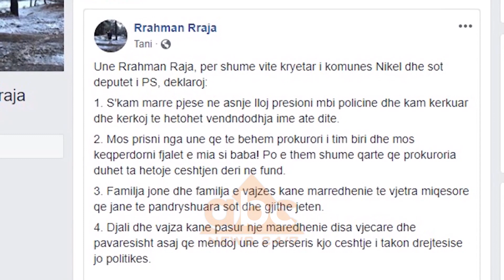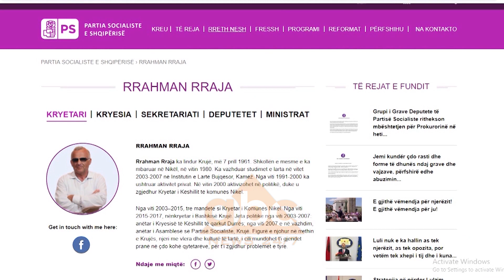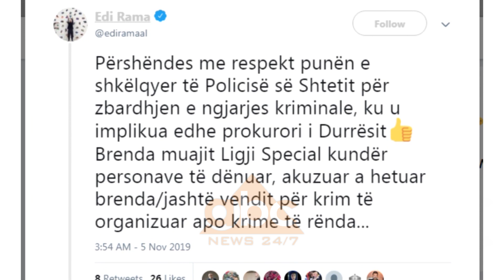Arrestimi i Redjan Rrajas, reagon Basha: Tregues i poshterimit të PS | ABC News Albania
Kreu i PD, Lulzim Basha ka reaguar për arrestimin e Redjan Rrajas si i dyshuar kryesor për atentatin ndaj prokurorit Arjan Ndoj.

Nga selia e PD, Basha tha për gazetarët se kjo është tregues i qartë i lidhjes së bandave me pushtetin, pasi i arrestuari i sotëm është i afërm i deputetit të PS, Rrahman Rraja.

“Fatkeqësisht është në vazhdën e poshtërimit të Partisë Socialiste, në vazhdën e poshtërimit të qytetarëve shqiptarë, sepse tregon që kjo është një luftë e pastër mes bandave në pushtet. Është tregues i qartë i nevojës për ndryshim të menjëhershëm, për zgjedhje të parakohshme, që do t’u kthejnë qytetarëve dinjitetin, të drejtën e votës dhe do t’i fuqizojnë duke zgjedhur në Parlament dhe në qeveri njerëzit që meritojnë të udhëheqin aspiratat dhe dëshirat e tyre për ndryshim.

Në funksion të kësaj është edhe turi im që sapo kam nisur. Është një tur bashkëbisedimi dhe dëgjimi, jo vetëm i halleve, brengave dhe i të vërtetës së hidhur si kjo që është shpalosur sot, por edhe i zgjidhjeve, të cilat duhet të prodhojë një qeveri dhe një parlament që të përfaqësojë interesat e qytetarëve dhe jo interesat e bandave kriminale, siç tregon qartë edhe arrestimi i sotëm”, tha Basha. /abcnews.al